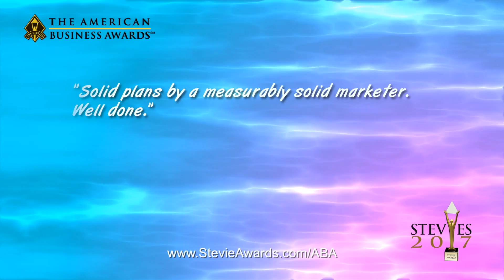Adgorithms Wins Stevie Award in 2017 American Business Awards